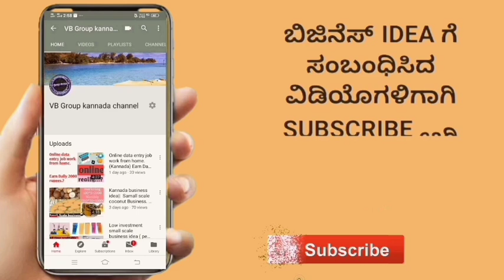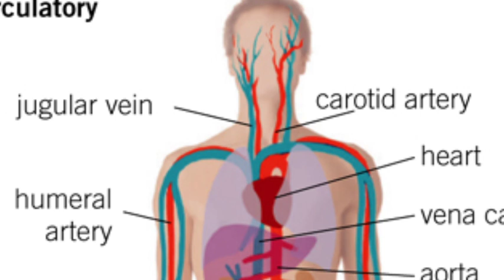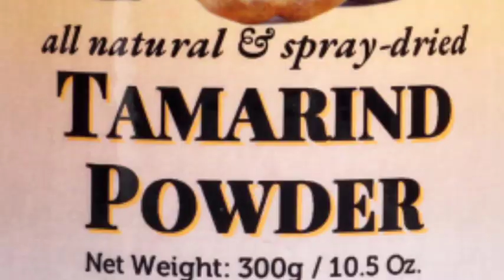New kannada business idea. ||Best business plan || low investment business idea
demo video credit..